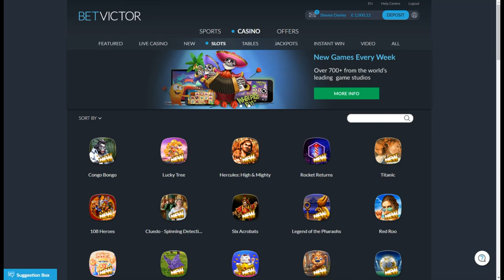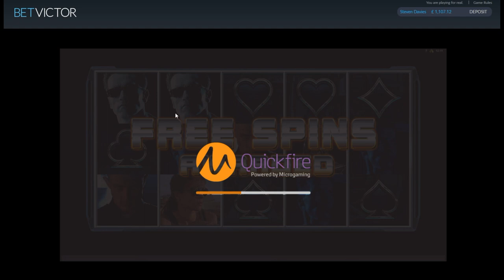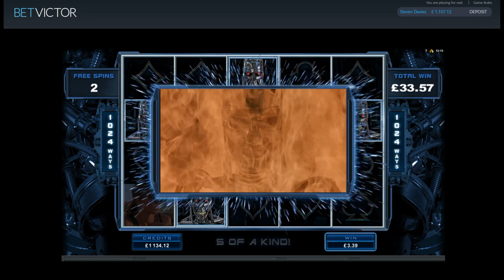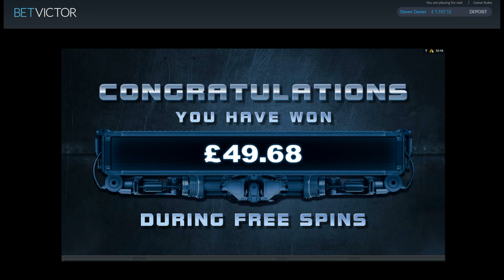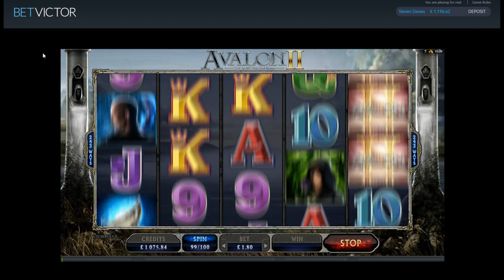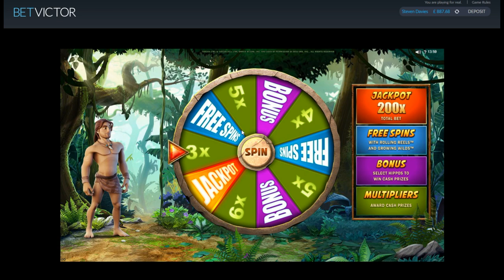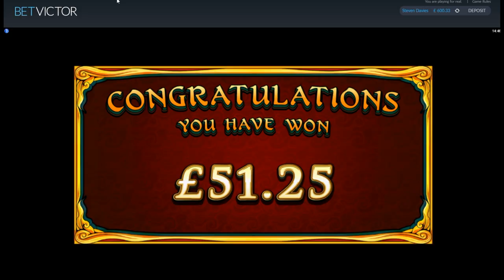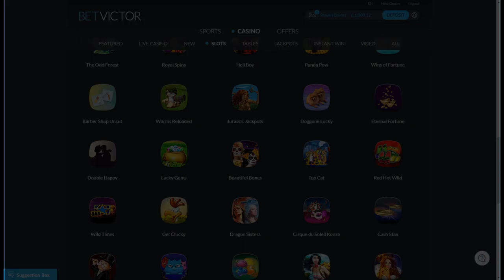Online Slot Bonus Compilation - Top Cat, Raging Rhino, CopyCats and More